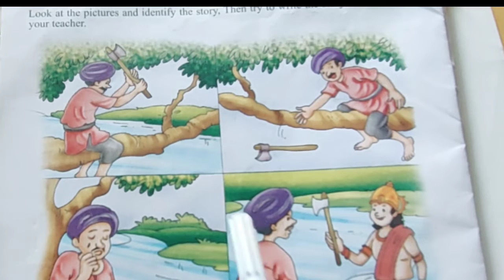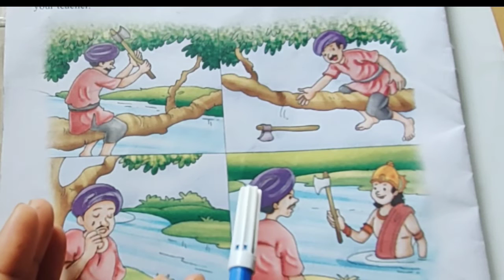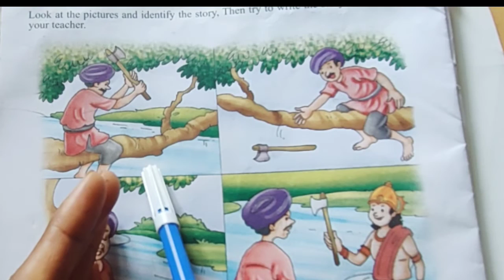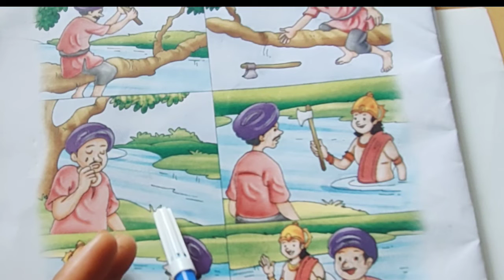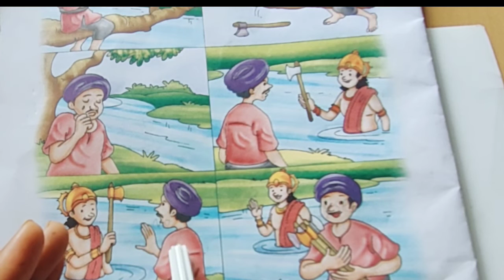picture Composition kannada| ಚಿತ್ರ ನೋಡಿ ಕಥೆ ಬರೆಯಿರಿ| ಚಿತ್ರ ನೋಡಿ ನಿಮ್ಮ ವಾಕ್ಯಗಳಲ್ಲಿ ಬರೆಯಿರಿ